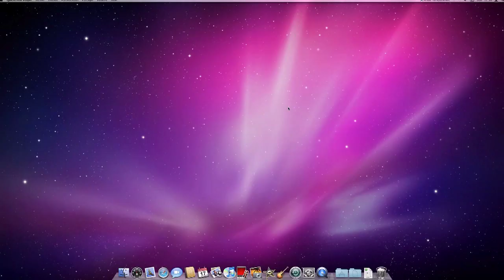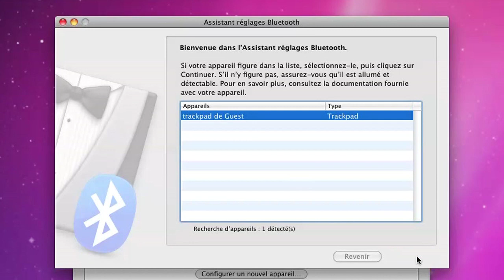Magic Trackpad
Présenté fin juillet 2010, le Magic Trackpad se pose sur votre bureau ou dans le creux de votre main, pour vous permettre d'utiliser avec tout Mac ce qui était jusqu'à maintenant réservé aux Mac portables. Un trackpad pour un ordinateur de bureau ? Pourquoi pas...